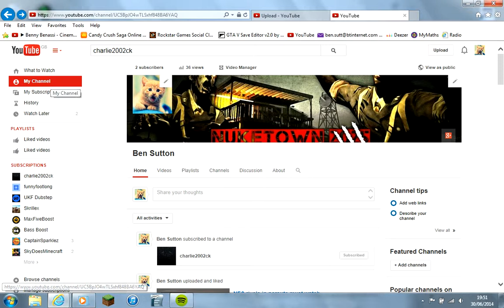how to subscribe to your self on YouTube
Description